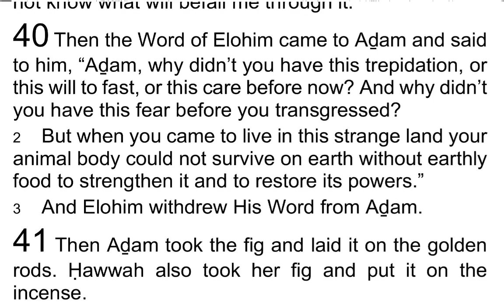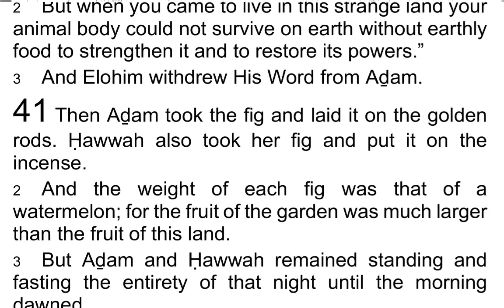The 1st Book of AḎAM & ḤAWWAH / Adam & Eve 40 - I Read My Scriptures! ❤️ 📖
Today's Reading:
1 Then the Word of Elohim came to Aḏam and said to him, “Aḏam, why didn’t you have this trepidation, or this will to fast, or this care before now? And why didn’t you have this fear before you transgressed?

2 But when you came to live in this strange land your animal body could not survive on earth without earthly food to strengthen it and to restore its powers.”

3 And Elohim withdrew His Word from Aḏam.